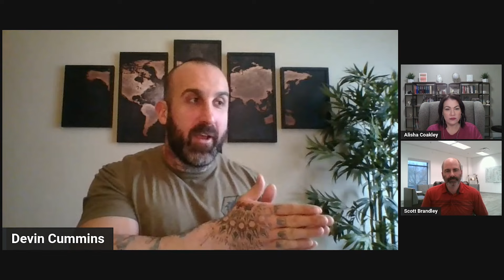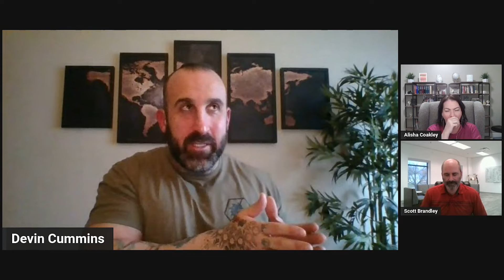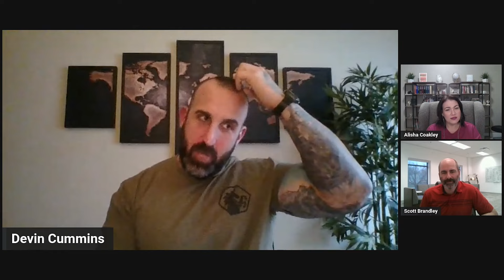The Spiritual Awakening of a Marine - An Unexpected Journey: Devin Cummins Story - Latter-Day Lights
In this episode, Devin Cummins talks about his life as a marine, and his journey in the military and law enforcement.  He also shares some of his most difficult and darkest times, and how the prompting of a bishop helped to save his life.

Devin's story, while seasoned with challenges and trials, is also steeped in resilience, and is a powerful testament to the endurance of the human spirit and the guiding light of a higher power through moments of isolation and self-discovery.

Join us for this episode as we traverse continents and delve into the essence of faith, unpacking the notion of 'Godwinks' and the belief in divine guidance. Devin's journey reinforces the message that amidst life’s profound trials, joy awaits those who trust in the path set before them by a loving God.

*** Please SHARE Devin's story and help us spread hope and light to others. ***

Also, if you have a faith-promoting or inspiring story, or know someone who does, please let us know by going and reaching out to us.